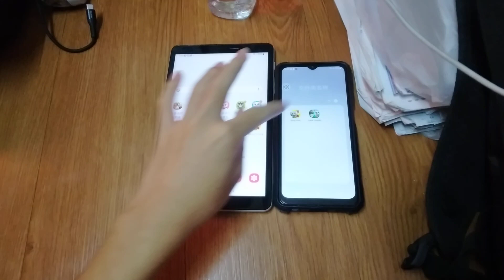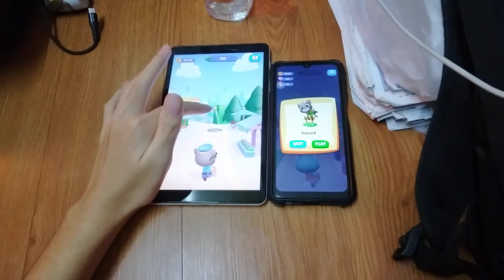Talking Tom Blast Park Echo 21216